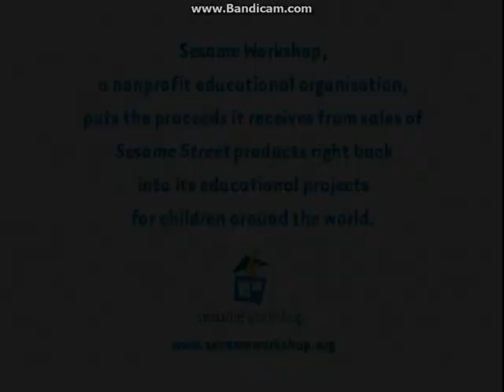Opening & Closing To Sesame Street:Sesame Sings Karaoke 2003 DVD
Here Is The Opening & Closing To Sesame Street:Sesame Sings Karaoke 2003 DVD And Here Are The Order:

Opening:
1.FBI Warning Screen
2.SONY Wonder Logo
3.Sesame Workshop Logo
4.DVD Menu
5.Opening Title

Closing:
1.Sesame Workshop Logo
2.Copyright Screen
3.SesameStreet.org Bumper
4.DVD Menu

That's All.